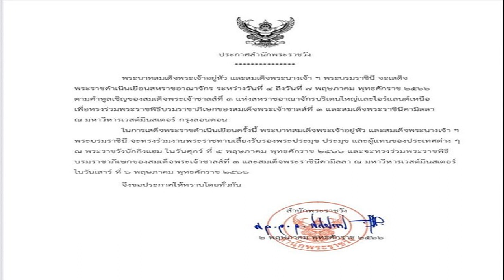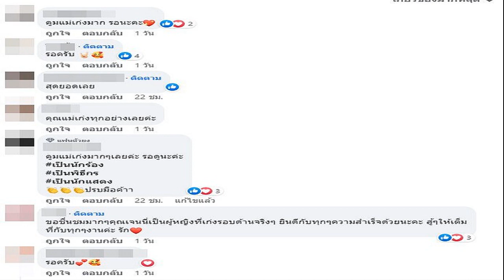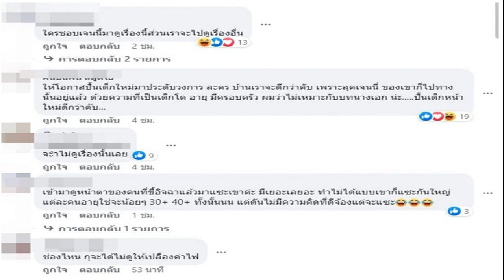ประกาศสำนักพระราชวัง ในหลวง พระราชินี เสด็จฯ เยือนสหราชอาณาจักร วันที่ 4 7 พ ค นี้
ในหลวง พระราชินี จะเสด็จฯ เยือนสหราชอาณาจักร วันที่ 4-7 พ.ค.นี้ เพื่อทรงร่วมพระราชพิธีบรมราชาภิเษกของสมเด็จพระเจ้าชาลส์ที่ 3 และสมเด็จพระราชินีคามิลลา

เมื่อเวลา 20.00 น. วันที่ 2 พ.ค. 2566 สำนักพระราชวัง ออกประกาศสำนักพระราชวัง ความว่า พระบาทสมเด็จพระเจ้าอยู่หัว และสมเด็จพระนางเจ้า ฯ พระบรมราชินี จะเสด็จพระราชดำเนินเยือนสหราชอาณาจักร ระหว่างวันที่ 4 ถึงวันที่ 7 พฤษภาคม พุทธศักราช 2566 ตามคำทูลเชิญของสมเด็จพระเจ้าชาลส์ที่ 3 แห่งสหราชอาณาจักรบริเตนใหญ่และไอร์แลนด์เหนือ เพื่อทรงร่วมพระราชพิธีบรมราชาภิเษกของสมเด็จพระเจ้าชาลส์ที่ 3 และสมเด็จพระราชินีคามิลลา ณ มหาวิหารเวสต์มินสเตอร์ กรุงลอนดอน

ในการเสด็จพระราชดำเนินเยือนครั้งนี้ พระบาทสมเด็จพระเจ้าอยู่หัวและสมเด็จพระนางเจ้า ฯ
พระบรมราชินี จะทรงร่วมงานพระราชทานเลี้ยงรับรองพระประมุข ประมุข และผู้แทนของประเทศต่าง ๆ ณ พระราชวังบักกิงแฮม ในวันศุกร์ที่ 5 พฤษภาคม พุทธศักราช ๒๕๖๖ และจะทรงร่วมพระราชพิธีบรมราชาภิเษกของสมเด็จพระเจ้าชาลส์ที่ 3 และสมเด็จพระราชินีคามิลลา ณ มหาวิหารเวสต์มินสเตอร์ ในวันเสาร์ที่ 6 พฤษภาคม พุทธศักราช 2566
จึงขอประกาศให้ทราบโดยทั่วกัน
สำนักพระราชวัง